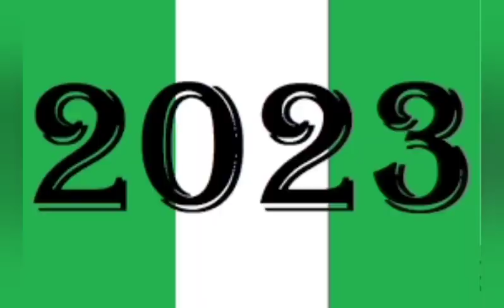WHAT I DISCUSSED WITH TINUBU, OBASANJO.